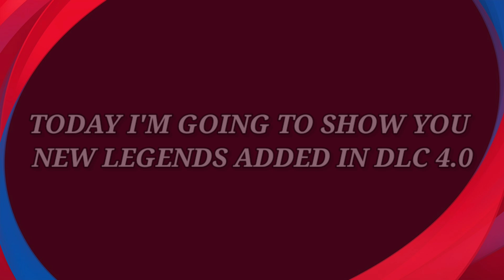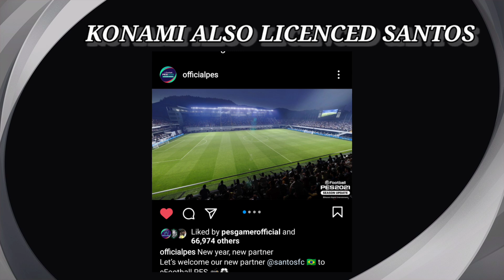100% New Legends Coming DLC 4.0 In Pes 2021/ New Upcoming Legends Ft. Pele, Nesta, Zenetti/ Pes 2021